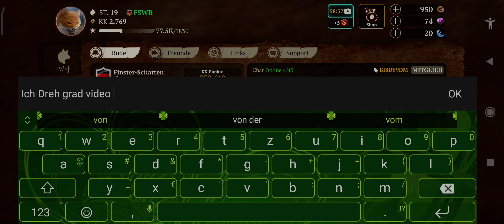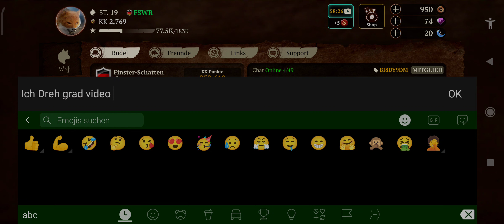Let's Play "The Wolf" mit Raxylon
Du bist der Wolf und frisst, beißt und jagst alles was da kreucht und fleucht

Erste Beurteilung nach 24h👍